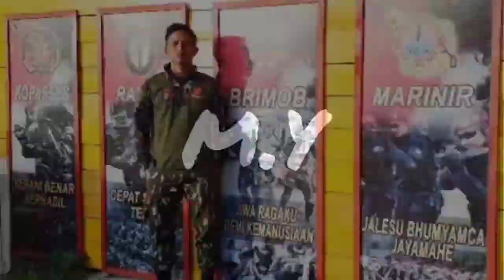VLOG CHALLENGE TENIS MEJA 💪